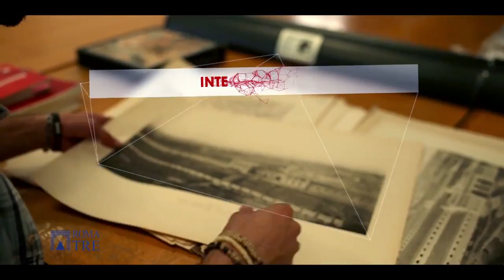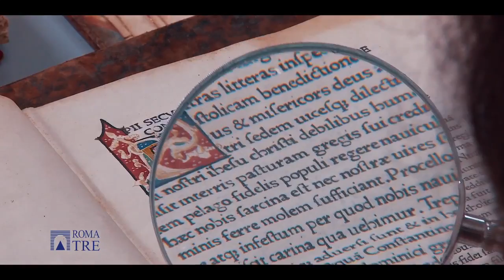Roma Tre. A Young University for Young People (Versione breve senza speaker)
L’Università Roma Tre si presenta per la prima volta nello scenario nazionale e internazionale con un video prodotto dall’ateneo dal titolo "Roma Tre. A Young University for Young People".
© Università degli Studi Roma Tre